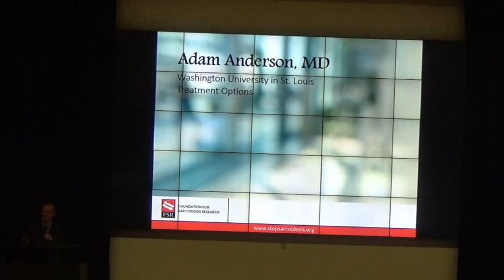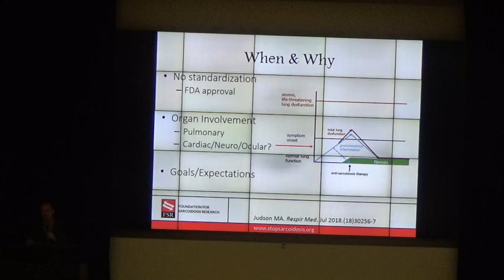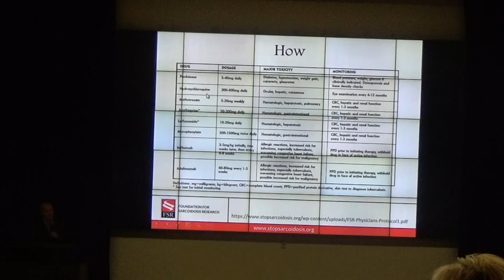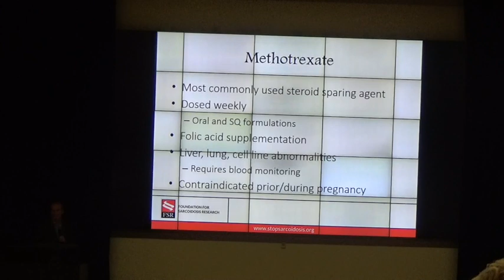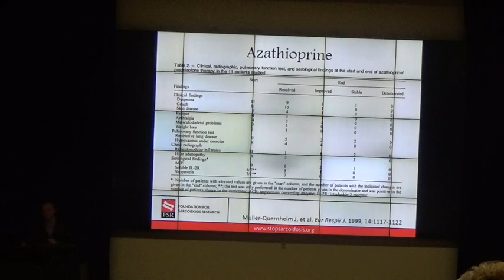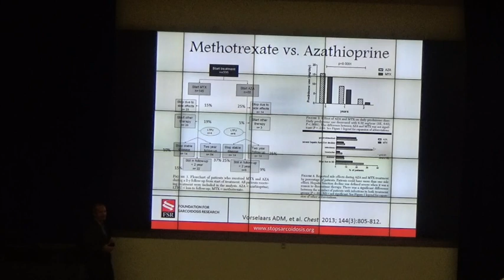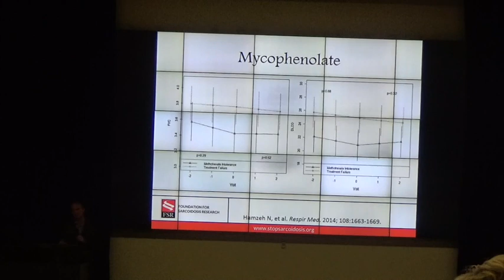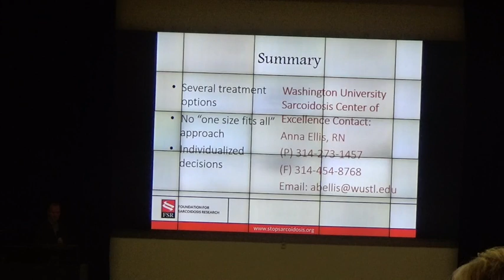Dr. Adam Anderson- Treatment Options for Sarcoidosis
Dr. Adam Anderson at the FSR sarcoidosis conference in St. Louis, MO.